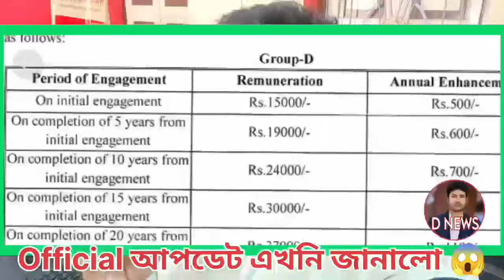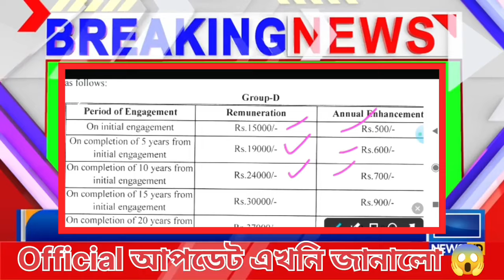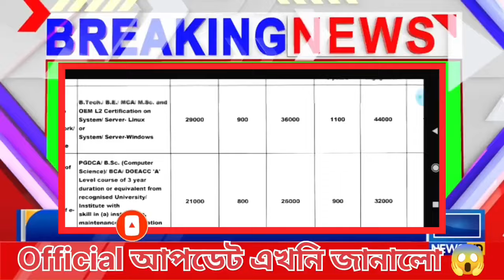সরকারী কর্মীদের জন্য গুরুত্বপূর্ন অর্ডার | Salary increase of wb govt employee | রাজ‍্য সরকারের বেতন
রাজ‍্য সরকারের বিভিন্ন দপ্তরের কর্মীদের কতটা করে বেতন বাড়ল দেখুন।Salary increase of wb govt employee

সরকারী কর্মীদের জন্য গুরুত্বপূর্ন অর্ডার ৷৷ West Bengal Finance Department

সরকারী কর্মীদের জন্য গুরুত্বপূর্ন অর্ডার ৷৷ West Bengal Finance Department Order
New pension rules
Goverment employee pension rules
pension calculater
retirement calculater
Gratuity
provident fund
pension commutation
pension rules and regulation
family pension rules and regulation
who get family pension
govt employee
govt employee news

d.a. Wb
da of west bengal government employees
latest da news for west bengal government
da update in west bengal 2023
da news in west bengal t